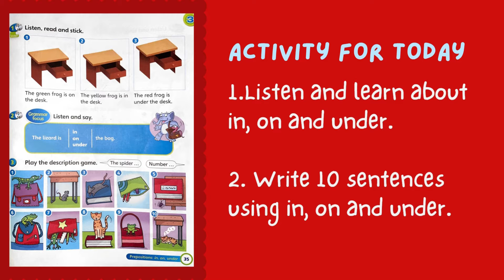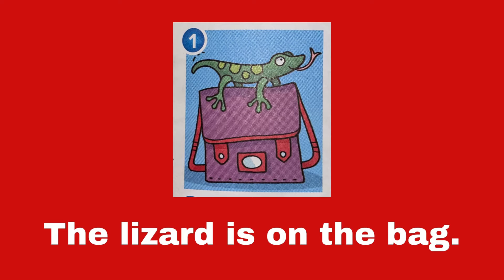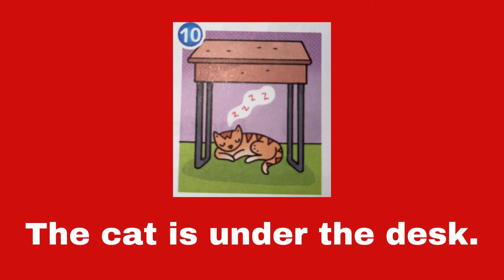ENGLISH YEAR 1 | PDPR : Superminds Textbook Page 35